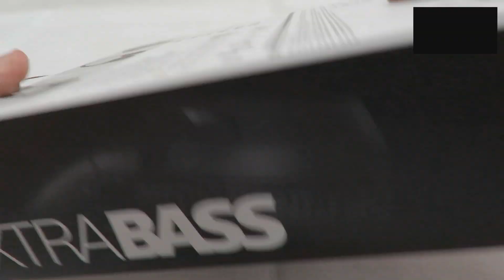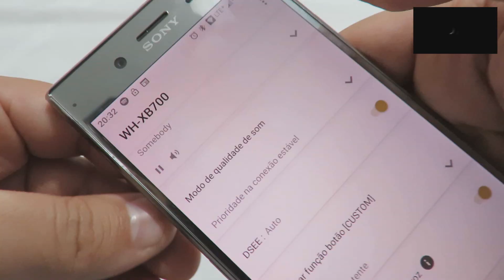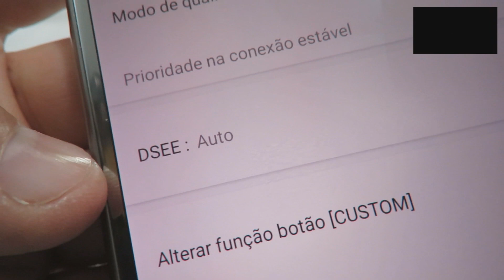Sony WH-XB700 (apresentando o aparelho)